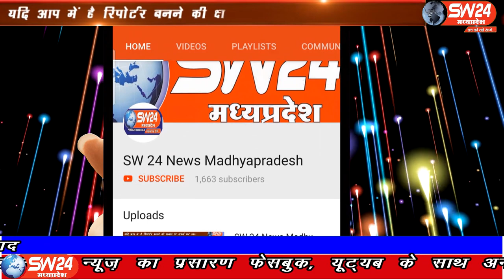SW 24 News Madhyapradesh#dhar#13.05.2020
sw sw24news sw24newsmadhyapradesh livenews news24पीथमपुर सागौर के नजदीक ऑटो टेस्टिंग ट्रेक की बाहा साइट पर सुरक्षा गार्ड की नोकरी करने वाला समीपस्थ ग्राम आंसूखेड़ी निवासी 55 वर्षीय अंतरसिंह पिता तोलाराम ढोली की हत्या अज्ञात आरोपियों ने उस वक्त कर दी थी जब वो रात्रि में अपने कमरे में सो रहा था।